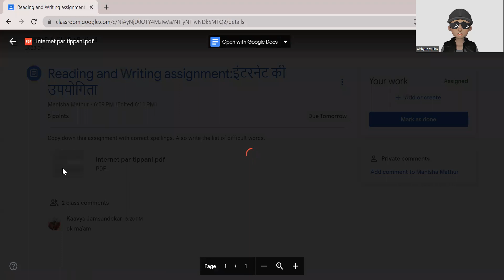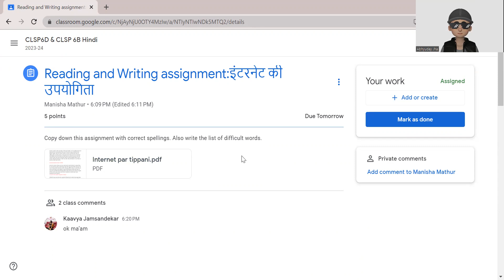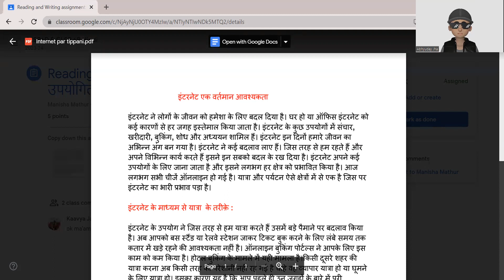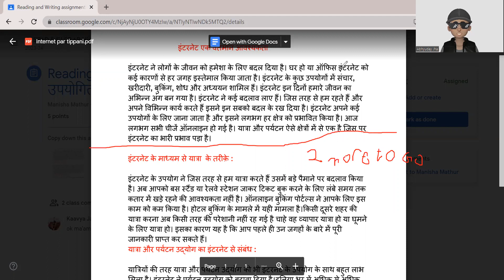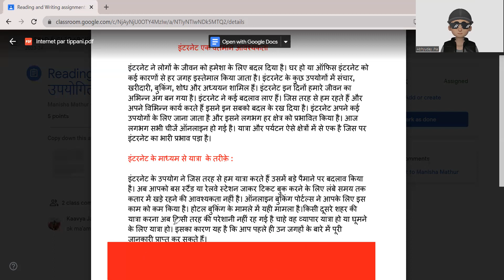हिंदी पढ़ने और लिखने का कार्य। जीआईआईएस। सप्ताह तीन